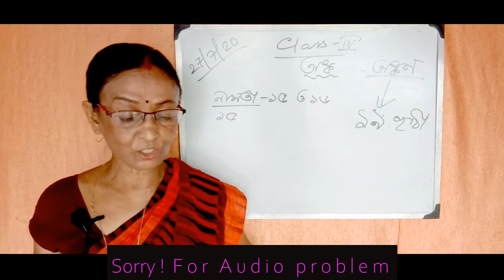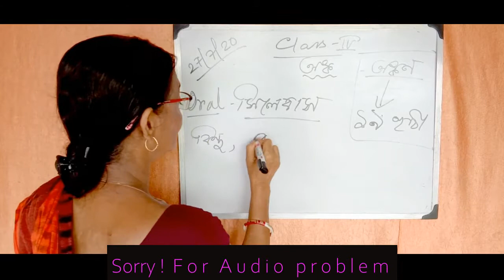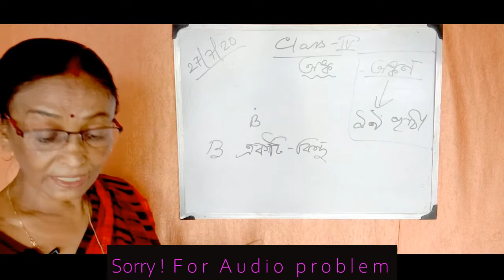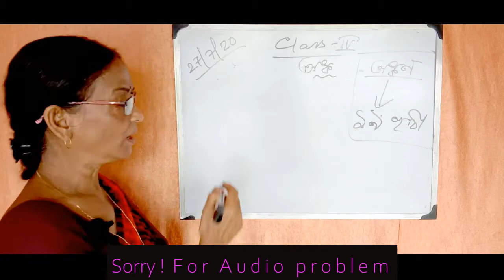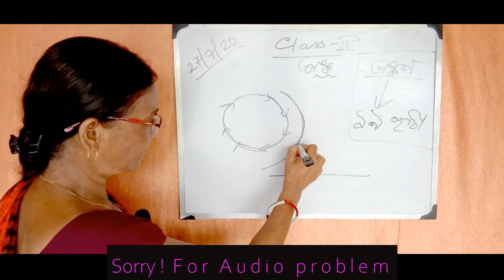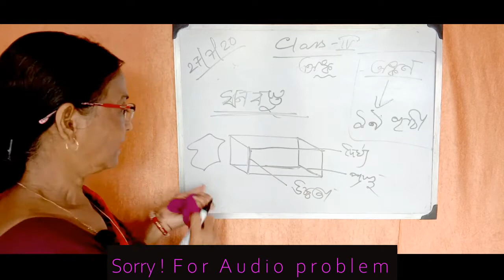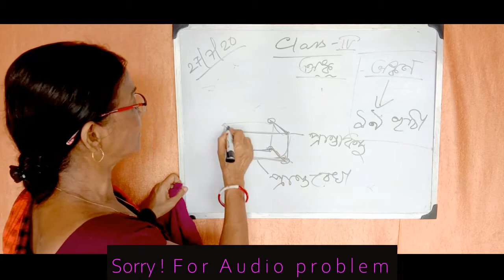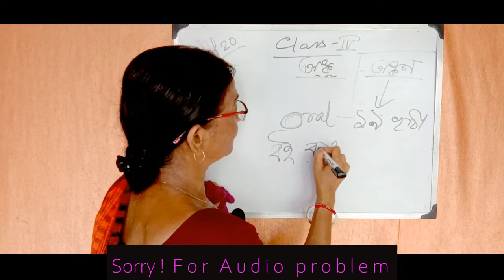CLASS IV| 27-07-2020 MONDAY | SISTER NIVEDITA KG SCHOOL